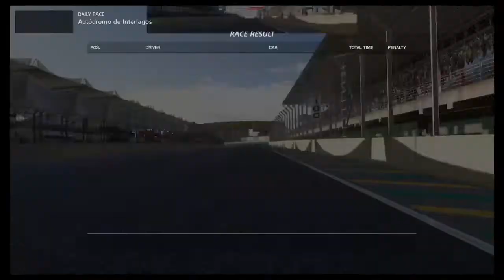Gran Turismo™SPORT_It's been a minute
Been a while since i played GTSport